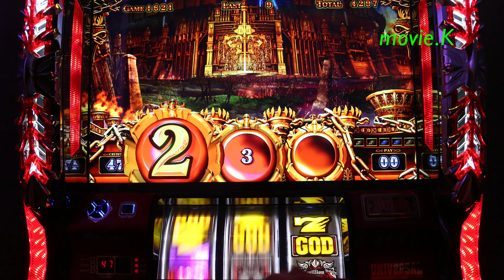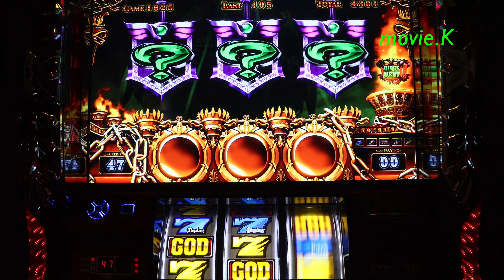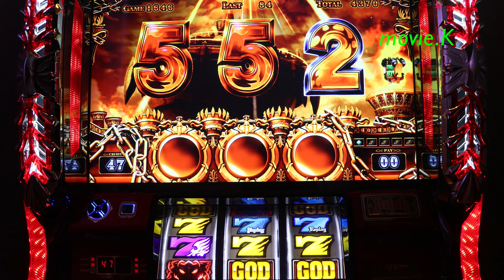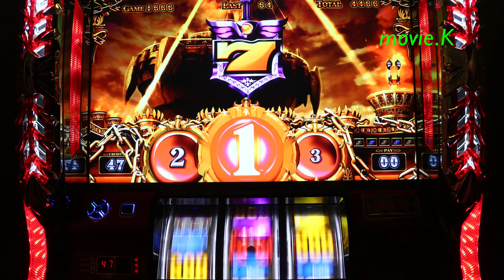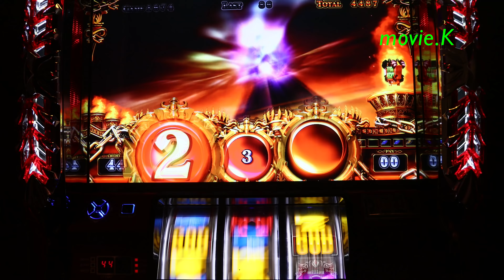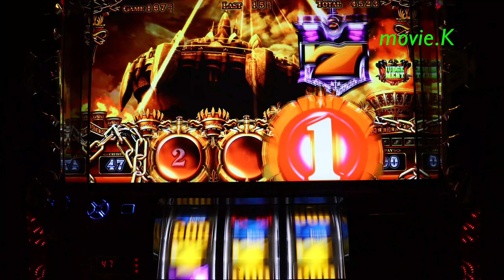アナザーゴッドハ－デス 終了まぎわのレバーON〜(中段押ししてみた)